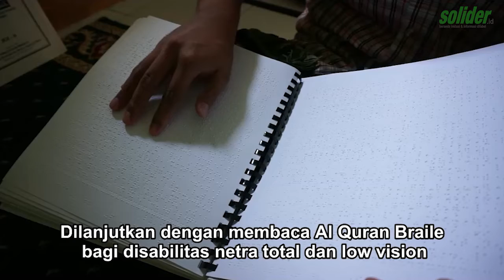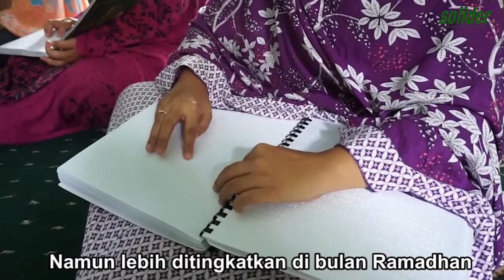MENGINTIP DIFABEL NETRA MEMBACA AL-QURAN BRAILLE | SOLIDER TV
Bertempat di rumah Pelayanan Sosial Disabilitas Netra Bhakti Candrasa, Pajang, Laweyan Solo. Para siswa penerima manfaat memuali kegiatan dalam menyambut bulan suci Ramadhan. Dimulai denagn ibadah shalat dhuhur berjamaah di masjid Nurul Huda yang terletah bersebelahan dengan asrama. Dilanjutkan dengan membaca Al-Quran Braille bagi difabel netra total dan Low Vision dengan meraba. Membaca Al-Quran Braille dilakukan setiap hari dan ditingkatkan di bulan Ramadhan. Momentum Ramadan diharapkan akan meningkatkan keimanan siswa-siswi penerima manfaat.